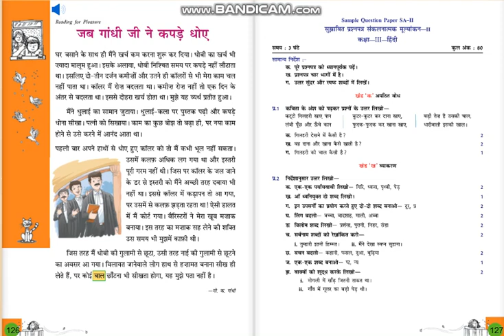JAB GANDHIJI NE KAPADE DOYE